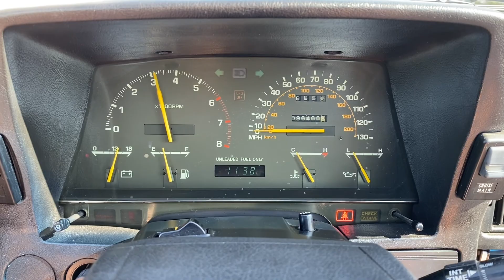1985 Celica GT-S Convertible. SOLD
1985 Toyota Celica GTS Convertible
Super Rare 1 of 4,000 made
22R-E 4cyl
Auto
AC
Power Steering
Power Top
Power 4 wheel disc brakes
Tilt/cruise
New Top
2 owner Florida car always garaged
96k documented miles
Beautiful original paint
Must See
Drives Awesome!
$11,900 obo
See more pics @ @
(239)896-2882